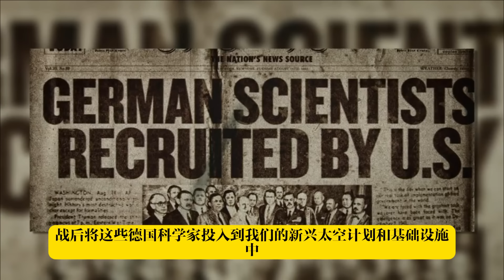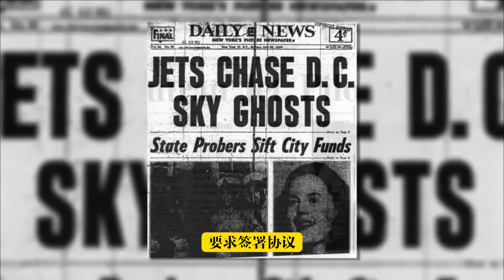分离文明的开始 揭露宇宙 第2季第4集 科里·古德 大卫·威尔科克